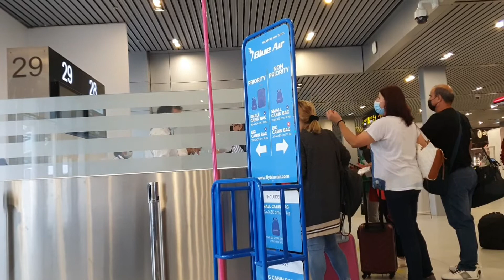Restrictii Covid Coronavirus Vaccin. masuri si impuneri